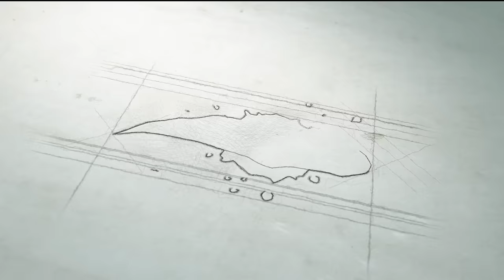LA PISCINA ES LAVA !! Saltando Flotadores Corriendo | Reto Extremo | HaroldArtist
Sorteo Internacional de un Iphone X. Para participar lo único que tienes que hacer es estar suscrito a este canal.

Hoy hacemos una versión del tan Viral reto extremo el Piso es Lava! Pero esta vez la piscina es lava, consiste en pasar de un extremo al otro de la piscina sin toca el agua porque el agua es lava !!! Solo te podrás ayudar para cruzar de los flotadores o balsas. Tambien para hacer este reto aun mas extremo me propuse cruzar la piscina de pie, rápidamente corriendo por encima de los flotadores. Podre lograrlo ???

PAPEL

MARCADORES

BORRADORES

OTROS

- Webcam Logitech Brio – 4 K Ultra HD
- Webcam Logitech HD Pro C920